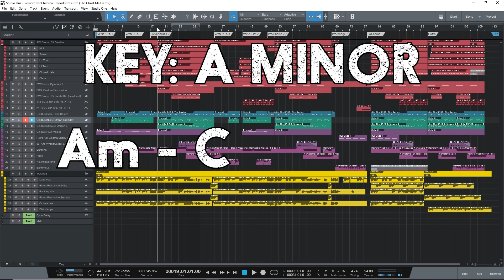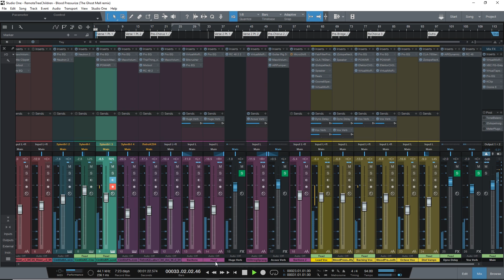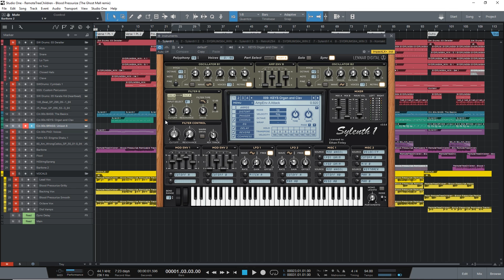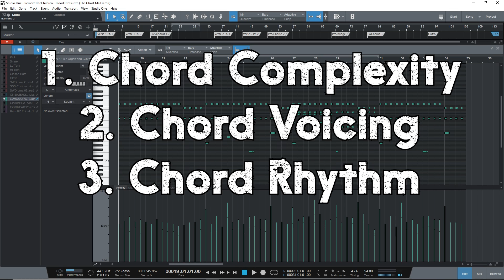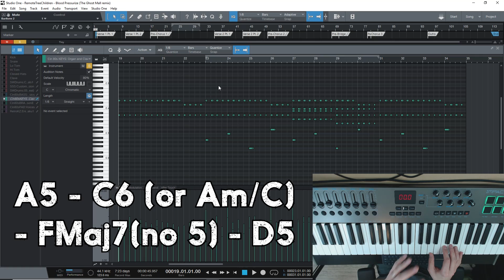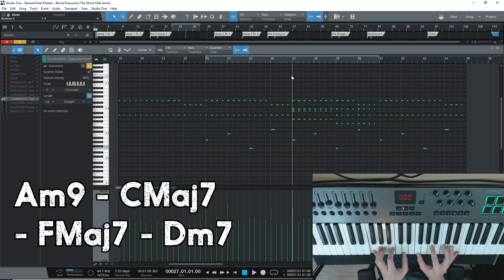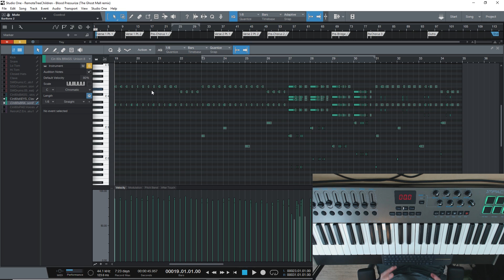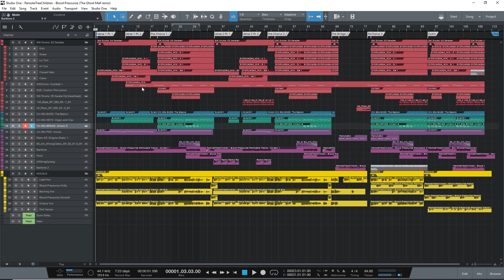RETROWAVE MUSIC PRODUCTION - Spicing Up a Repetitive Chord Progression (Studio Vlog #2)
In this video you'll learn 3 tactics to spice up a song with a basic, repetitive chord progression (just 3 or 4 chords).  If you have been stuck in "8-bar loop land", or have built an entire song based upon a simple and repetitive series of chords, your song may end up boring (or, worse yet, annoying) your listeners!  Reharmonizing one or more song sections with more varied chord progressions is the best approach, but may not always be possible.  When it's not, you can still use 3 specific techniques to add variety and interest to your basic chord progression!  In this video I share how varying 1) Chord Complexity, 2) Chord Voicing, and 3) Chord Rhythm can help transform a static 3- or 4-chord progression into something with movement, variety, and interest.  Stay retro, my friend.

RemoteTreeChildren - Blood Pressurize (The Ghost Mall remix):
Produced, mixed, and mastered by Ethan Finley (The Ghost Mall) at True Resonance Productions, 2019

● LEARN about the gear that I use to make these retro sounds!

● CHECK OUT The Ghost Mall merch and other cool Retrowave items for your nostalgic lifestyle!